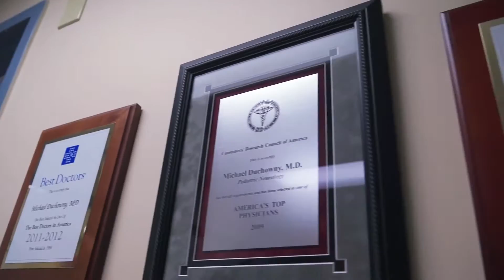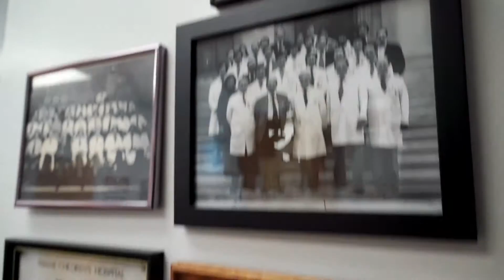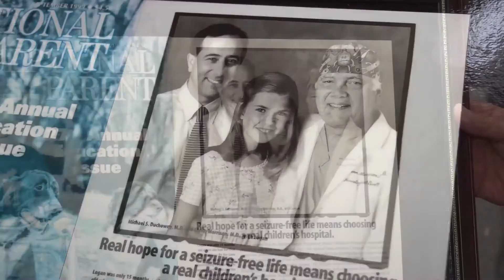Michael Duchowny, M.D., 2016 David Lawrence Jr. Champion for Children Award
2016 Champions for Children Awards Ceremony
August 25, at the Adrienne Arsht Center for the Performing Arts of Miami-Dade County

2016 David Lawrence Jr. Champion for Children Award
For a lifetime of achievement and dedication to children

Dr. Michael Duchowny has been on the forefront of the fight against childhood epilepsy throughout his career, and he is the driving force behind the creation and continued development of the pediatric epilepsy program at Nicklaus Children’s Hospital.

Since its inception in 1982, the Comprehensive Epilepsy Center has treated more than 25,000 children from Miami-Dade, Florida, the United States and around the world, and no child in need of its services has ever been turned away. From the critical contributions he’s made to understanding the role of surgery in treating medically resistant seizures, to the use of implanted electrodes to locate epileptic tissue and map crucial brain function – a breakthrough pioneered at the Center – Dr. Duchowny has definitively changed the way children with epilepsy are diagnosed and treated.

Recognized both nationally and abroad for promoting cutting-edge medical and surgical interventions, Dr. Duchowny’s many honors include visiting professorships at Harvard Medical School, London’s Great Ormond Street Hospital and the Hospital for Sick Children in Toronto; a NIH National Research Service Award in experimental neurophysiology; and consistently being named to “Florida Super Doctors,” “America’s Top Physicians” and “Best Doctors in America” listings. He is a sought-after researcher and lecturer, has authored more than 150 articles in peer-reviewed journals, edited six books and monographs, and written 50 book chapters. He also serves on the editorial boards of many distinguished academic journals and has overseen the training of fellows who have gone on to assume medical leadership positions worldwide.

With a singular, careerlong devotion to his field, Dr. Duchowny has established an internationally lauded childhood epilepsy program that has immeasurably improved the quality of life for thousands of children and their families across the globe.